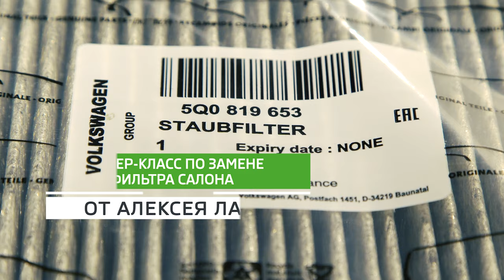Заміна фільтра салону Автоцентр Прага Авто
Пил, пилок, шкідливі бактерії – все це осідає на фільтрі салону.
Відповідно до регламенту SKODA рекомендує міняти фільтр салону кожні 30 000 кілометрів.
Як ми робимо заміну фільтра покаже Олексій Ланда.